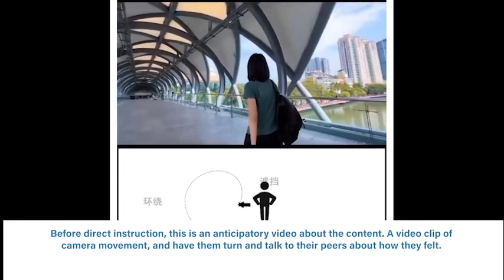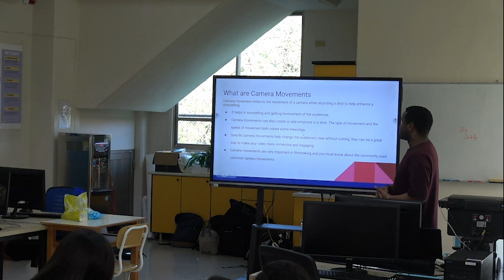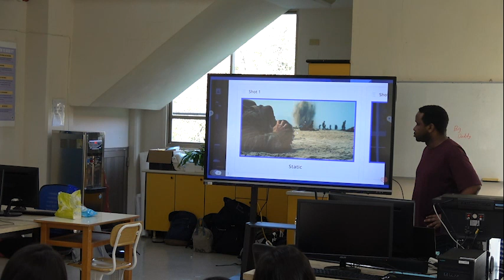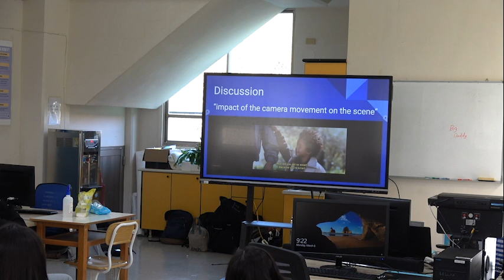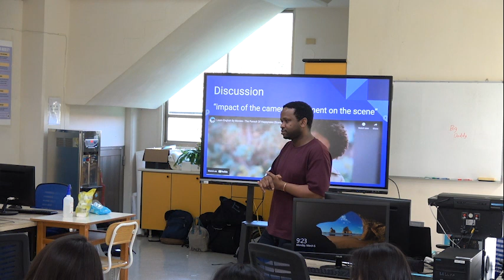Teach-NOW Baseline Video: Camera movement lesson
Demonstrating content knowledge and the application of content through the development and implementation of a cross-curricular or theme-based project-based learning unit in the classroom.

National Media Arts Standard (MA: Pr5.1c.6): Demonstrate adaptability using tools and techniques in standard and experimental ways in constructing media artworks.

ISTE Standards (Innovative Designer 4.1.b): Students select and use digital tools to plan and manage a design process that considers design constraints and calculated risks.

Language and Literacy: Grade 9–12 ELP Standard 2: The Language of Language Arts, Formative Framework: Level 3 Developing